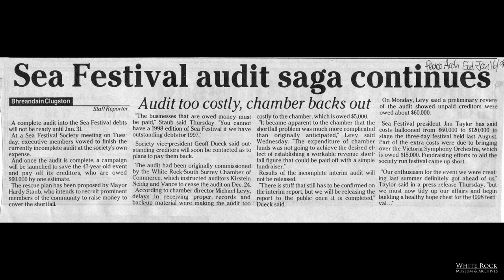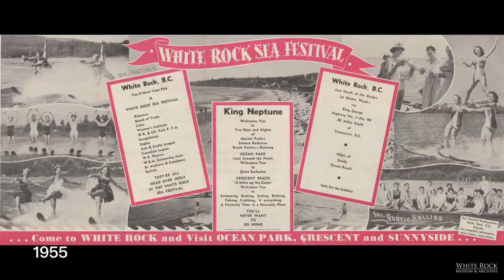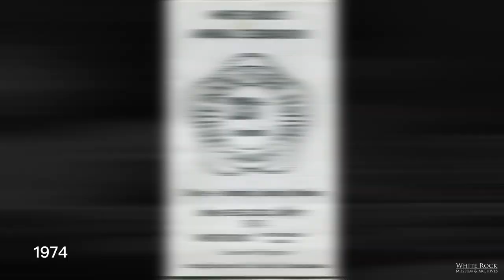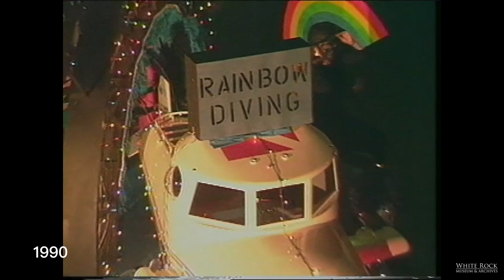Memories of the White Rock Sea Festival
The White Rock Museum & Archives presents Hugh Ellenwood, Archives Manager, sharing the history of White Rock's annual Sea Festival. For more than 70 years, the Sea Festival has brought residents and visitors together to celebrate the water front community of White Rock.

Researched and Written by: Hugh Ellenwood
Host: Hugh Ellenwood

All images courtesy of the White Rock Museum & Archives

Director and Editor: Mark Henning
Camera and Audio: Mark Henning
Original Music: Mark Henning

Recorded at Boutique Empire Studio, Vancouver, BC, Canada